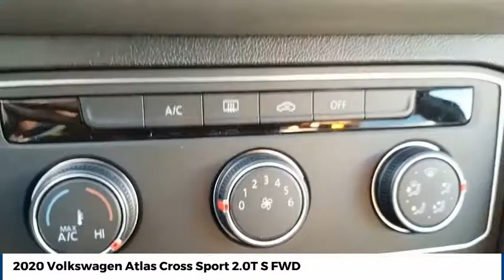2020 Volkswagen Atlas Cross Sport Street Volkswagen of Amarillo Presents WH4428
2020 Volkswagen Atlas Cross Sport 2.0T S FWD

Street Volkswagen
8707 Pilgrim Drive